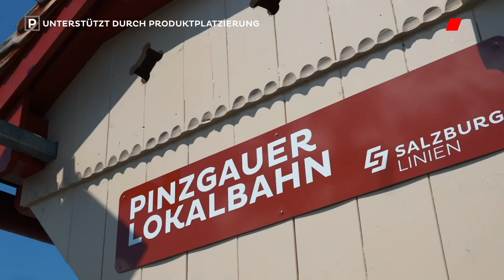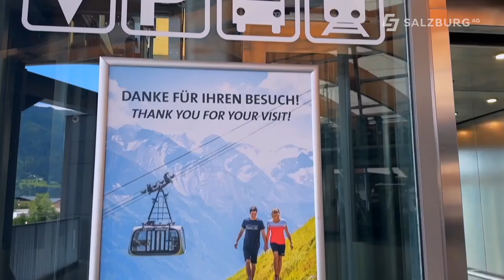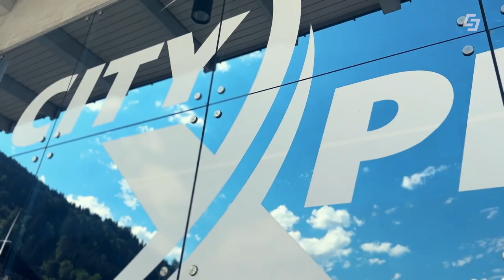🚂Unterwegs mit der Pinzgauer Lokalbahn⛰️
Elisabeth Eisl erkundet in dieser Ausgabe von Unterwegs in Salzburg den Pinzgau von seinen schönsten Seiten. Mit der Pinzgauer Lokalbahn geht es zu den verschiedensten Hotspots in der Region. Vom Frühstück in der Gondel, über tuben bis hin zum riesigen Outdoor-Spielparadies - hier ist für jeden was dabei.

00:00 Begrüßung
00:30 Frühstück in der Gondel
01:35 Tuben
02:50 Outdoor-Spielparadies
03:58 Speicherteich
04:42 Abschluss